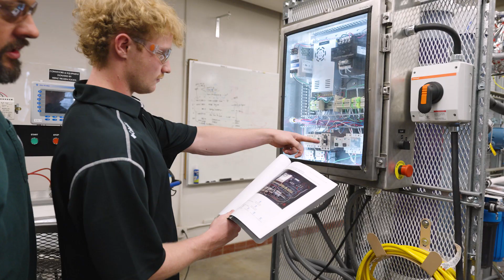Industrial Cybersecurity Engineering Technology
ISU's College of Technology offers the nation's first hands-on Industrial Cybersecurity degree, preparing you to:

    *Track evolving threats to national security
    *Defend the electric grid, gas pipelines, and manufacturing facilities
    *Stop attacks by cyber-criminals
    *Engineer safeguards for critical systems

The nation is facing a growing need for engineering professionals to securely design, build, implement, and maintain the nation’s cyber-physical infrastructure.
Students with no previous experience can complete the program in 2 years. Students with a previous associates degree in an engineering field, can earn a second associates degree in one year.